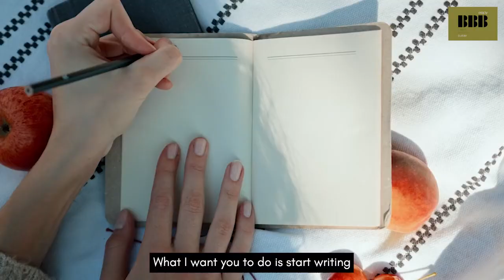The Power of a to Do List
Right listen up, success comes from those that make a change and become consistent.

It is about developing new practices, new regimes and becoming so consistent that this then becomes a habit.

So where do we start? It's simply a good old fashioned to do list. We all put off these big tasks that we want to do and avoid them with little meaningless jobs and basically pretend we are too busy to do what we really need to do.

So every evening get that list written for the day ahead and be realistic. Then once you have completed these tasks you need to highlight them, tear them off and save them. Then look back at the end of the week and reward yourself for what you have done. Read them back and give yourself that gratification on what you have achieved.

Make yourself accountable and work towards those goals that are achievable when you make change and become consistent.